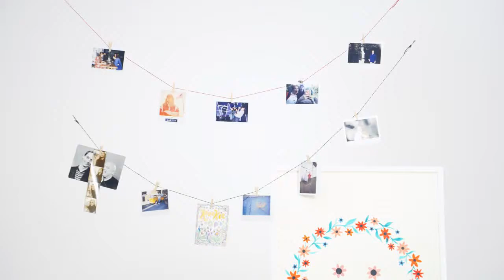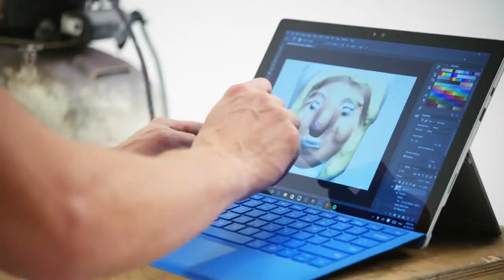Tiffany & Co — New Ways of Seeing Episode 3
We’re proud to partner with New Yorker's and T Brand Studio to present "New Ways of Seeing," a new five-part video series that explores the unique perspectives that have shaped our beliefs and understanding of contemporary art. In episode three, Tavi Gevinson explores the revolutionary world of art in the digital and social media spaces with artists Cory Arcangel, Douglas Coupland, Petra Cortright and Austin Lee.